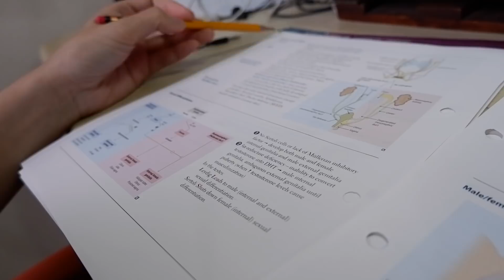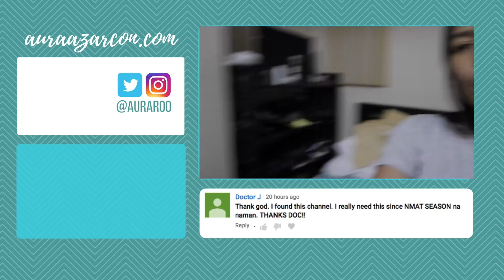Ganito Mag-aral Pag Med Boards! + Tips To Stay Awake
So the reason why I've been MIA for the past month is... I'm studying AGAIN??!

Two of my HS best friends are taking the Philippine Physician Licensure Exam September 2018!

Here's another "day in a life" vlog featuring our all day, all night studyante life. Also gonna share some effective tips on how we keep ourselves awake especially in the afternoon!

New Lipton Milk Tea gives you just the right energy without the side effects of caffeine. Enjoy the new creamy Lipton 3-in-1 Milk Tea as your 2nd cup of beverage in the afternoon, best served HOT!! Made from real tea and sweet creamy milk, you may purchase

xx DoktAura